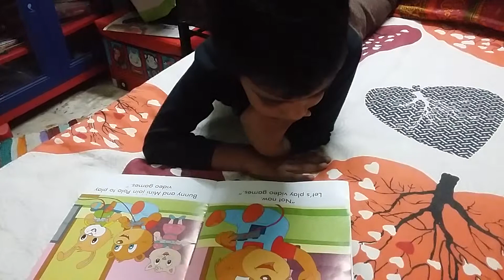My 3 year old reading a story book using her phonics knowledge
My 4 Year old daughter hs started reading short stories on her own